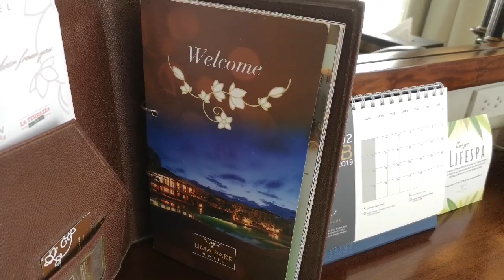Garden Villa Room @ Lima Park Hotel - Walkthru